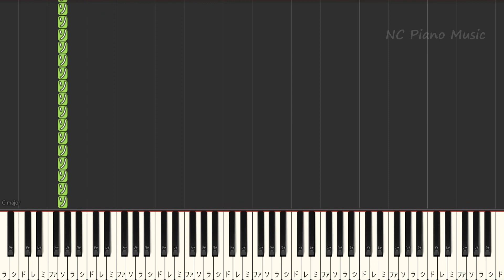【カラオケキー下げ+3】絆ノ奇跡 / MAN WITH A MISSION×milet【ガイドメロディあり 歌詞 ピアノ ハモリ付き フル full】音程バー アニメ『鬼滅の刃 刀鍛冶の里編』OP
『鬼滅の刃 刀鍛冶の里編』OP 音程バー/カラオケ & ピアノリスト / Instruments &Piano List
竈門炭治郎のうた　オーケストラ
LiSA  カラオケ&ピアノリスト
劇場版アニメ「鬼滅の刃」無限列車編 主題歌